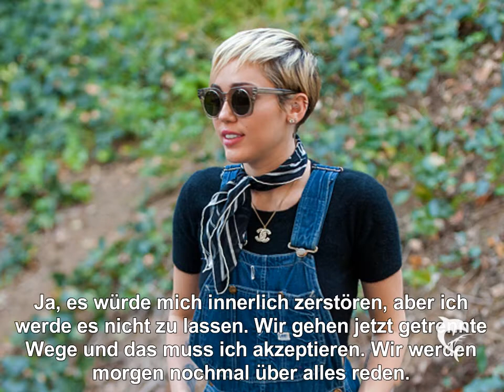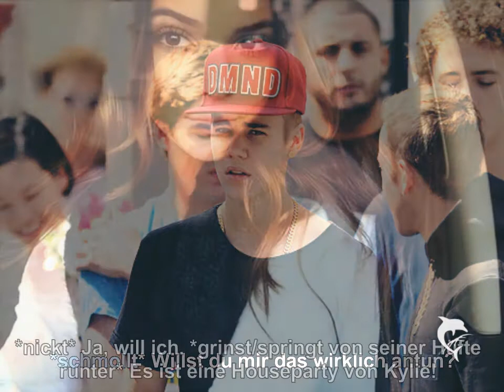Stay With Me 2x10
Ist euer Schlafrhythmus wegen Dschungelcamp auch so im Arsch? :'D ♥